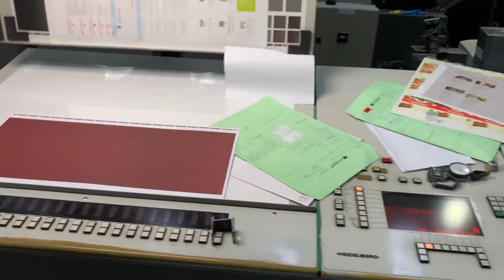1998 Heidelberg SM74-4